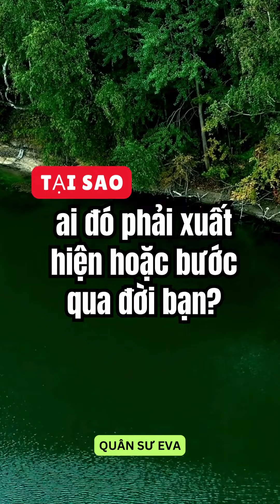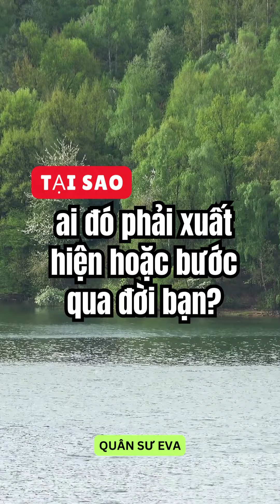Ai đó xuất hiện trong đời bạn điều có nguyên do của nó | Duyên phận | Giải mã tâm linh | Chữa lành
*DÙ BẠN CÓ SỬ DỤNG DỊCH VỤ CỦA KÊNH HAY KHÔNG, MỘT KHI ĐÃ TÌM ĐẾN QUÂN SƯ EVA, BẠN SẼ CÓ ĐƯỢC 3 CHỈ ĐIỂM MIỄN PHÍ NHƯ LÀ 1 MÓN QUÀ ĐỘNG VIÊN DÀNH CHO BẠN.*
CÁC DỊCH VỤ CỦA KÊNH CÓ THỂ BẠN QUAN TÂM:
HUẤN LUYỆN & ĐÀO TẠO KỸ NĂNG MỀM, NÓI TRƯỚC CÔNG CHÚNG
SÁNG TẠO Ý TƯỞNG CHO MV, FILM NGẮN & XÂY DỰNG HÌNH TƯỢNG NGHỆ SĨ
*ZALO, VIBER:  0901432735* (Vui lòng nhắn tin)
Để tránh những đối tượng xấu, mạo danh liên hệ nên Eva sẽ không nghe máy trực tiếp tại số phone khi các bạn gọi để nhờ tư vấn, hỗ trợ. Nếu các bạn có nhu cầu, vui lòng kết nối với mình/gửi tin nhắn qua Zalo hoặc Email trước. Khi xác nhận đích thực là người thật, việc thật, Eva sẵn lòng trao đổi trực tiếp với các bạn để mang lại cho bạn giá trị thực tế và hiệu quả nhất có thể.
Sự đóng góp của bạn tạo động lực cho kênh tồn tại trên nền tảng này, và cũng là giúp cho chúng ta cùng nhau hiện thực hóa ước mơ/Your donation motivates the channel to exist on this platform and enables us to fulfil our dreams together.
*STK: 30718407 – TRẦN HỒNG NHI – Ngân Hàng ACB*